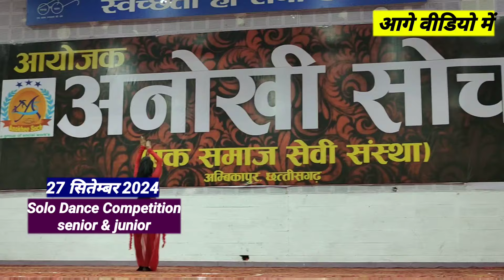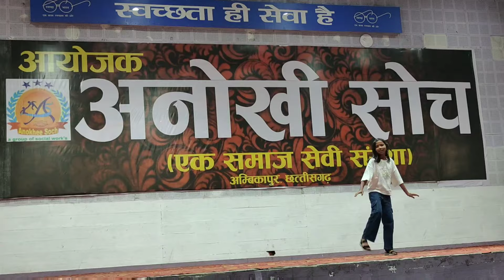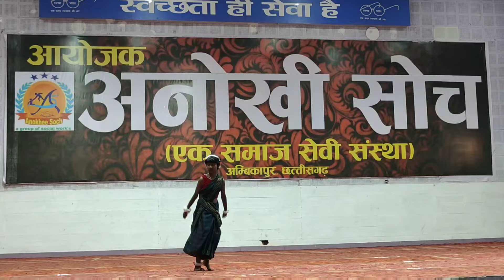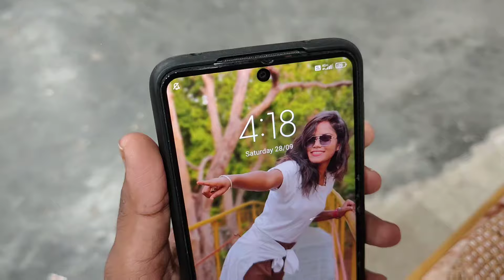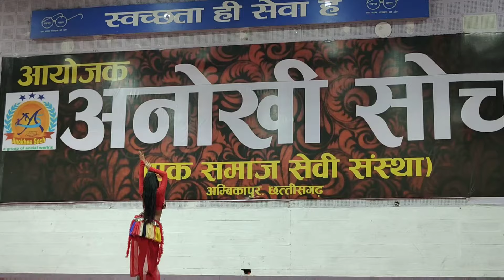50 हजार इनाम के लिए हुआ Solo Dance Competition| कहा कहा से लोग आए | अनोखी सोच अम्बिकापुर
50 हजार इनाम के लिए हुआ Solo Dance Competition| कहा कहा से लोग आए | अनोखी सोच अम्बिकापुर